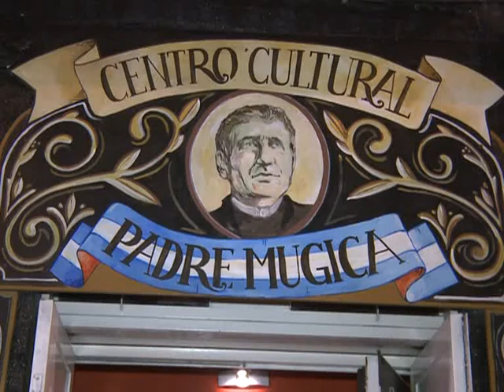Se estrenó una serie que retrata historias del conurbano.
La serie "El conurbano es historia", de Felipe Real, ganadora del 1º concurso de la TDA, organizado por el Instituto Nacional de Cine y Artes Audiovisuales (INCAA) y el Ministerio de Planificación, fue estrenado en el marco del Festival de Cine del Conurbano (FECICO), que se desarrolla entre el 11 y el 15 de este mes en el Centro Cultural Padre Mujica, de la localidad bonaerense de Banfield.
El documental ficcionado cuenta la historia de Hilario, un cartógrafo que debe realizar un GPS del Gran Buenos Aires y opta por reflejar en su trabajo las historias personales y colectivas de los habitantes de esa región del país.
"Quisimos mostrar un nuevo significante, diferente al de los medios", explicó Real a Télam, quien lamentó que se refleje al conurbano como una zona violenta y fértil para el "clientelismo político".
Por su parte, Adrián Santágata, protagonista de la serie, destacó que su actuación "requirió que desarrollara la mayor capacidad de diálogo posible".
"Fue como un volver a vivir de muchas cosas de mi infancia", manifestó en diálogo con Télam.